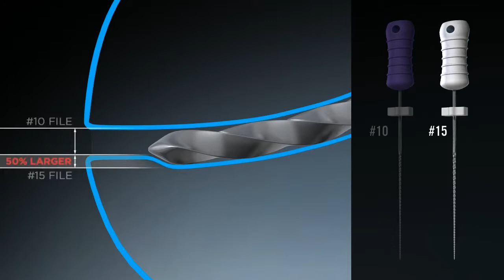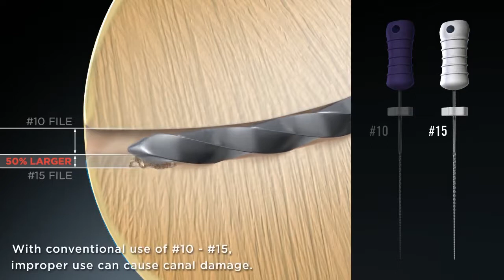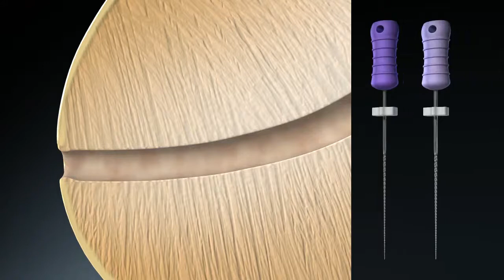MANI Medium Files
During an endodontic procedure while using hand files, we all have come across situations where you have to apply a little apical pressure for using a 15# K File after 10# K File. This happens as there is a 50% jump in the size of files and in narrow canals it becomes tough to get through with that jump because you will need to apply more pressure and sometime it might result in file breakage too. In order to avoid such situation, Team MANI brings you Medium Size Hand Files which allows to reduce load on files and enables a more efficient enlargement of root canal.